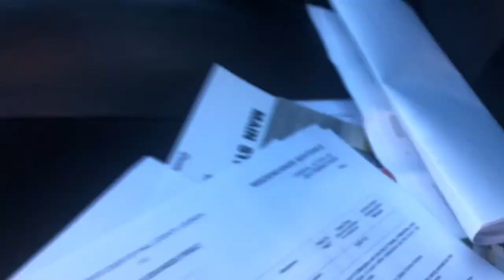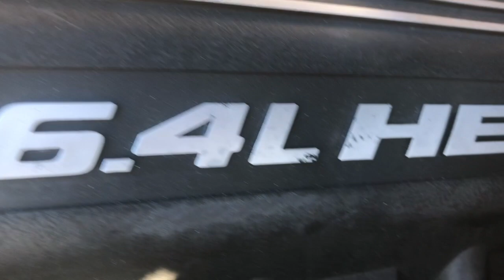UPDATE ON MY CHARGER SRT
A lil walk around la bestia :)